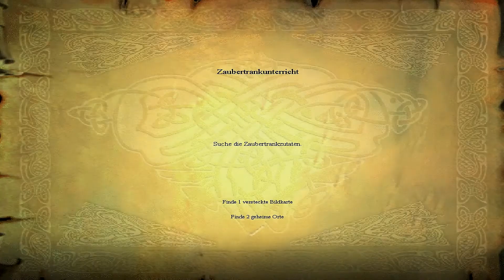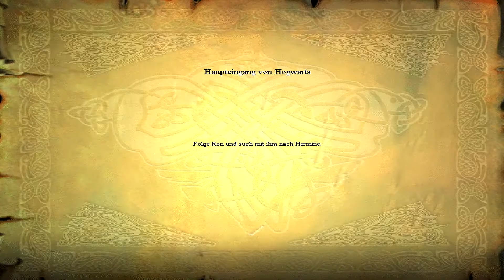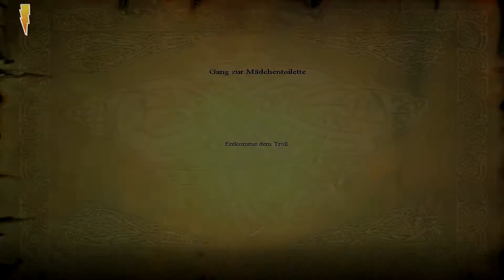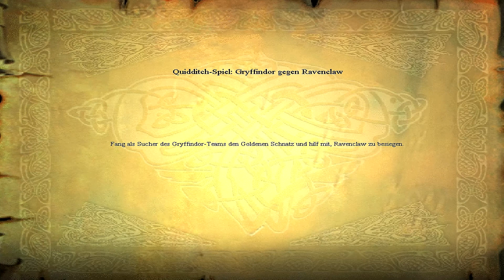Let's Play Harry Potter und der Stein der Weisen|#008 Spannertroll im Mädchenklo [HD|German]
Freigabe: FSK 6
Wenn euch das Spiel gefällt, unterstützt doch die Hersteller, in dem ihr euch das Spiel kauft! :)
Mein Equipment:
Mikrofon: Rode NT - USB
Mikrofonständer: König & Meyer Mikrofonständer
Schnittprogramm: Sony Vegas 14
Tonaufnahmeprogramm: Audacity